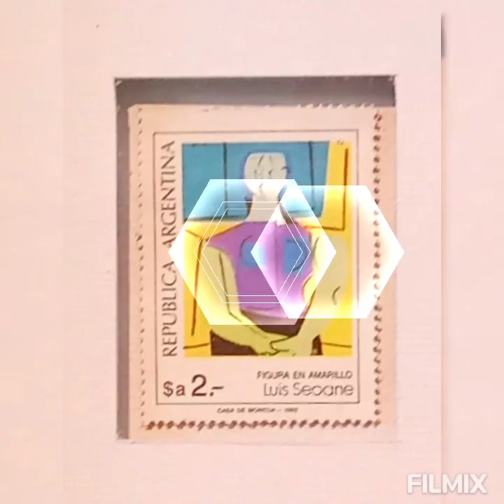"ARTE Gráfico.Impresiones,el papel,soporte de inspiraciones".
Colecciones del Museo de Bellas Artes "Dr.Juan R.Vidal" y del Museo de Arte Contemporáneo de Corrientes -Ñande MAC-.
Del 26 de mayo al 10 de julio de 2022.
Horarios del Museo: de lunes a viernes de 8 a 12 y de 17 a 20.Sábados,domingos y feriados de 10 a 12 y de 18 a 20 hs.